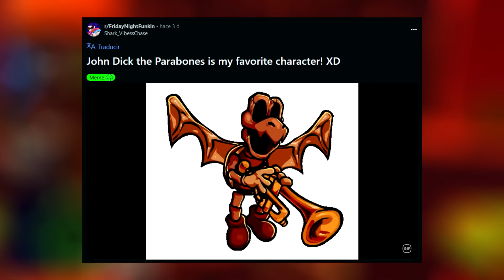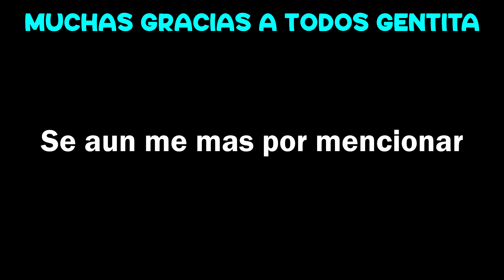Secretos y Curiosidades de Mario's Madness V2 en Friday Night Funkin / FNF Mods Leofine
El video se hablara del Mario Madness siendo uno de los mods mas esperados por la comunidad de fnf y bueno, creo que llego el momento de conocer sus curiosidades, datos curiosos, secretos ocultos y detalles que de seguro no conocerás. ¡Feliz Navidad! Sé que ya paso pero igual :V

✔️Secretos y Curiosidades de Mistful Crimson Morning parte 2

¡Espero que disfrutes del video y en verdad gracias, si lo viste completo, ahora si ponte cómodo para que disfrutes de las curiosidades!